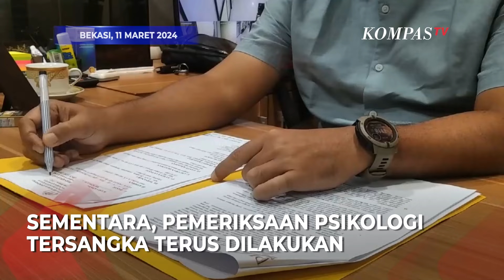Tersangka Pembunuhan Anak di Bekasi, Benturkan Kepala di Sel Tahanan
BEKASI, KOMPAS.TV - Tersangka kasus pembunuhan terhadap anaknya hingga meninggal, kini harus dirawat di Rumah Sakit Bhayangkara, Jakarta Timur setelah membenturkan kepalanya ke tembok ruang tahanan Polres Metro Bekasi Kota.

Tersangka memang ditahan terpisah dari tahanan wanita lainnya dengan alasan tersangka SNF ini terindikasi Skizofrenia.

Sementara itu, Kasat menyampaikan bahwa tim psikolog saat ini masih melakukan proses pemeriksaan psikologi tersangka maupun keluarga korban.

Baca Juga 18 Palet Berupa Obat-obatan Serta Bahan Medis Dikirim ke Rafah Hingga ke Gaza di

Video Editor: Dawud Majid